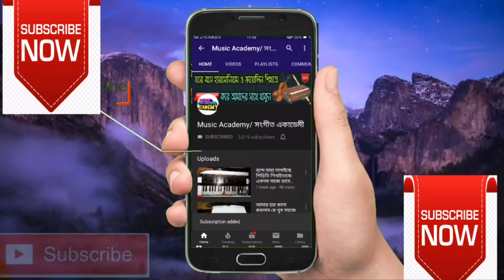কি সুন্দর এক গানের পাখি মন নিয়া সে খেলা করে|How To Play Ki Sundor Ak Ganer Pakhi|harmonium tutorial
সুপ্রিয় দর্শকশ্রোতা বাংলাদেশের প্রায় হারিয়ে যাওয়া ঐতিহ্যবাহী লোকগীতি ও বাউল গানকে বিশ্বের দরবারে পরিচয় করিয়ে দেয়া এবং শ্রমজীবী মানুষের মনের ভিতরে সংগীতকে বাঁচিয়ে রাখাই হলো আমাদের এই চ্যানেলটির মূল লক্ষ্য। এখানে খুব সহজে ঘরে বসেই হারমোনিয়াম ও ভায়োলিন শেখা যাবে এবং তার পাশাপাশি আমাদের নিজস্ব সংগীত দলের পরিবেশনায় ঐতিহ্যবাহী লোকগীতি ও বাউল গানের এক ভিন্নমাত্রার প্রযোজনা পর্যবেক্ষণ এবং শ্রবণ করতে পারবেন।

মোঃ লাল হোসেন
ব্যাংক কলোনী,সাভার-ঢাকা |

Dear audience, You all are welcomed in our channel. The main goal of our channel is to introduce the nearly annihilated traditional folk songs and baul songs of Bangladesh to the entire world and to keep music alive in the mind of the working class's people. Harmonium and Violin can be learnt here very easily at home and along with it, you can monitor and listen traditional folk songs and a different height of Baul songs through the production of our own music team.

Lal Hossain, Savar-Dhaka,Bangladesh.

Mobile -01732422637